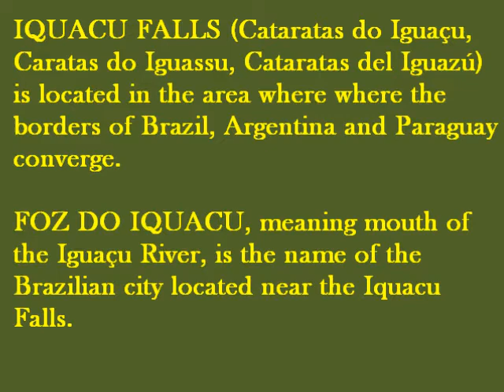Vernon Carne - "Foz do Iquacu (Iquazu Falls)"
PLAY ON FULL SCREEN
Otherwise the video does not fill the full screen, for some reason.

Vernon Carne "Foz do Iquacu (Iquazu Falls)" from the album 'What Touches The Soul." Music was purchased from Amazon.Com. Visual images were obtained from Google.Com Images. No violations of copyright laws or any other existing laws are intended.